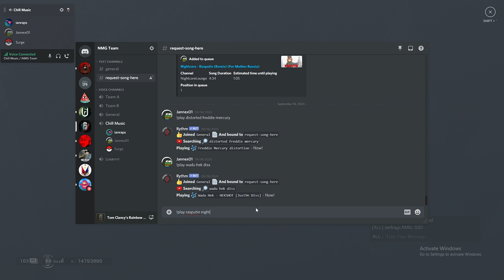Bob the Smiling Snowmobile - Rainbow Six Siege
Bob is nice.